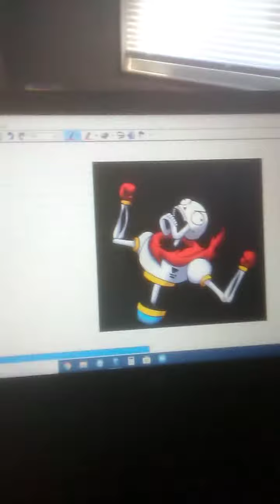(parody) STOP HATING ON UNDERTALE